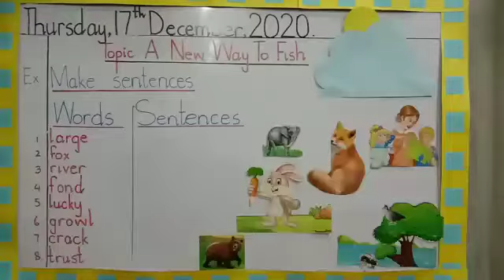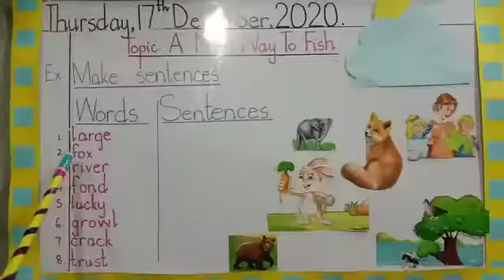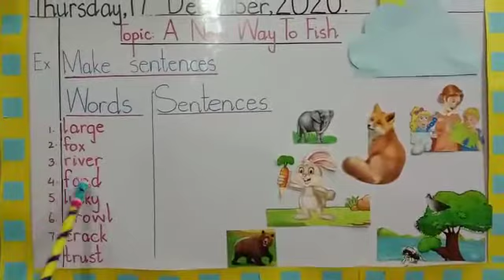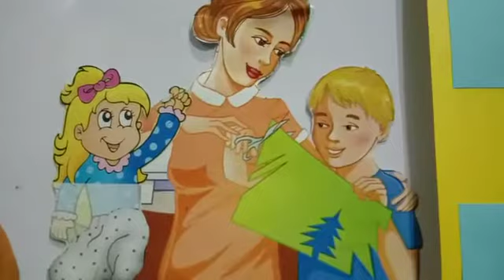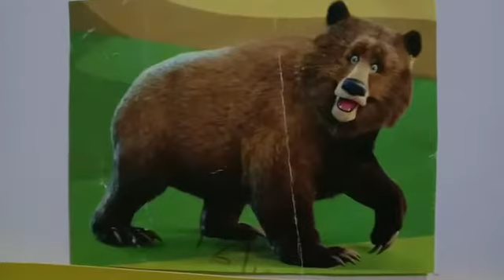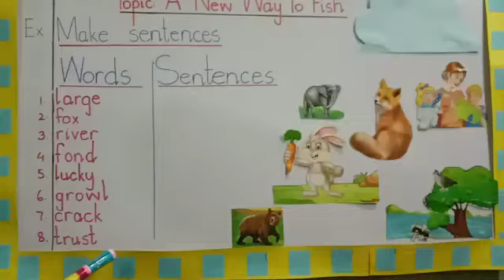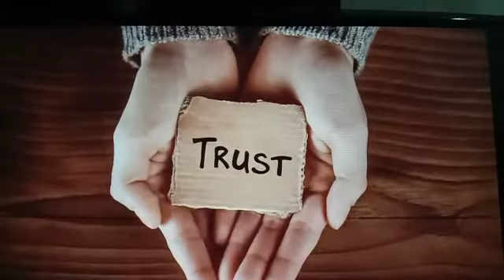Grade 1| Ch no 15 "A new way to fish" words sentences| Part 2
Students will be able to make sentences on their own.